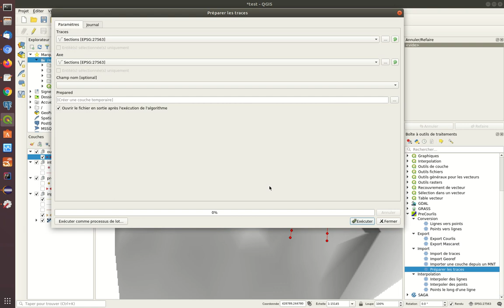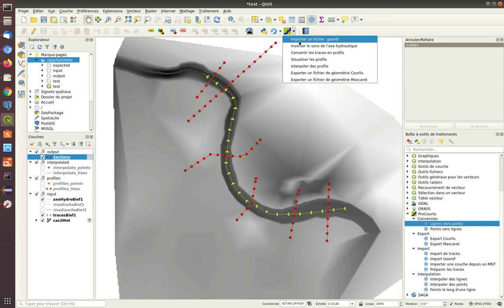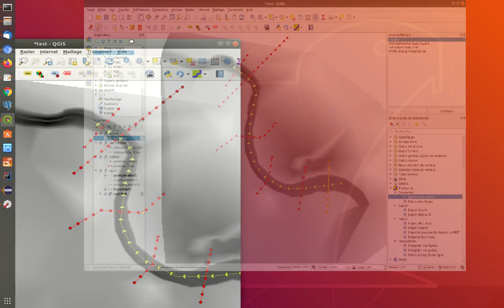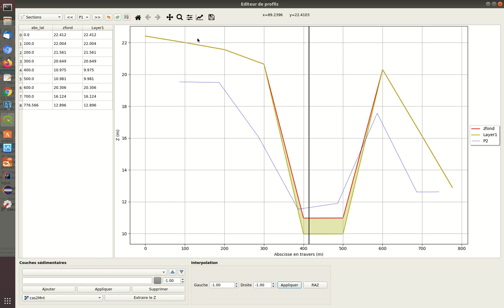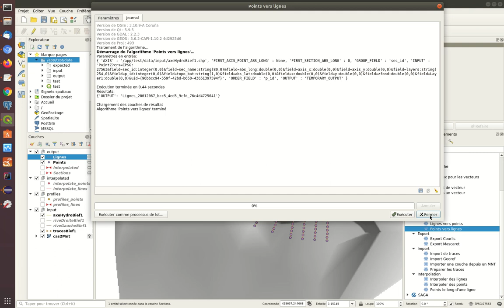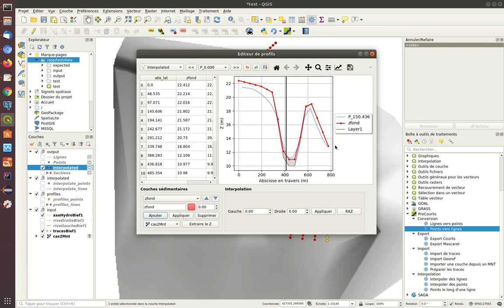Tirer profit de l'API de QGIS dans un plugin - Arnaud Morvan - CamptoCamp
Présentation aux journées QGIS FR 2020 :

PreCourlis est un plugin QGIS développé pour EDF Hydro. Il permet de construire une géométrie pour la modélisation du lit sédimentaire des cours d’eau avec le module hydrosédimentaire 1D Courlis, module appartenant à la plateforme Open Source Telemac-Mascaret Ses principales fonctionnalités sont

    -l’extraction de l’élévation du fond de la rivière sur des profils en travers et l’interpolation le long de la rivière de ces profils
    -l’affichage de profils en travers
    -l’édition interactive des profils, fonds de rivière et interfaces sédimentaires, en mode graphique
    -l’export vers le format de fichier de géométrie de Courlis

Après une brève présentation des fonctionnalités du plugin, la présentation sera centrée sur la mise en valeur des possibilités offertes par QGIS, notamment :

    -utilisation de la bibliothèque Matplotlib installée avec QGIS
    -implémentation des traitements de données sous forme d’algorithmes processing : modularité / flexibilité / interactivité
    -utilisation du buffer d’édition de QGIS (historique des modifications : annuler / refaire)